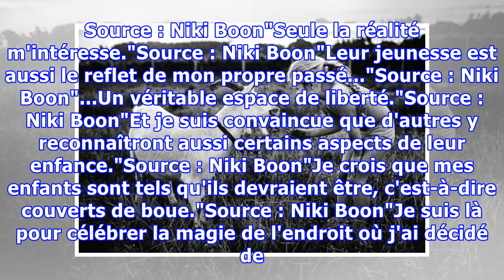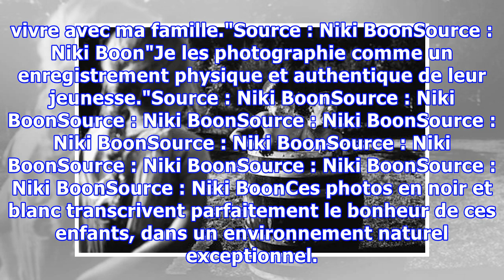Ces Enfants Vivent SANS ÉCRAN Ni Tablette. Les Belles Photos de Niki Boon.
Voici une magnifique série de photos prises en noir et blanc. Elles respirent la joie de vivre, la liberté et la vitalité.Elles reflètent un choix de vie hors normes qui fait rêver !Ce choix, c'est celui de Niki Boon qui a d'abord vécu en Écosse, où elle travaillait comme kinésithérapeute. Mais un j...